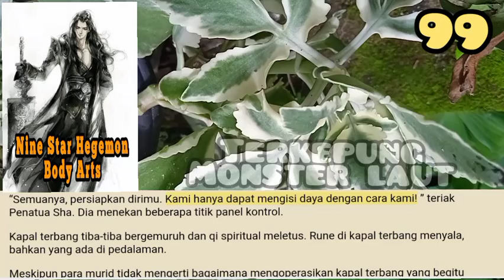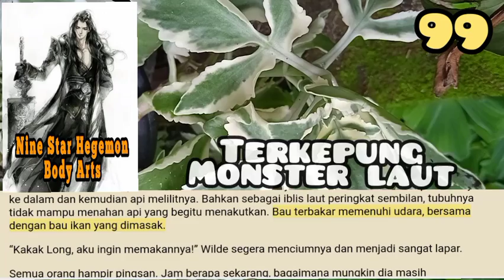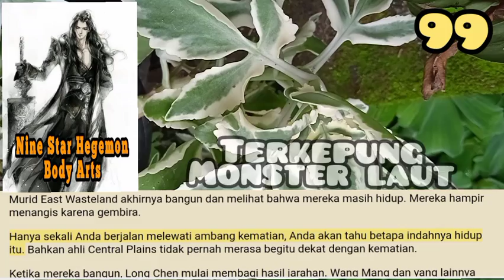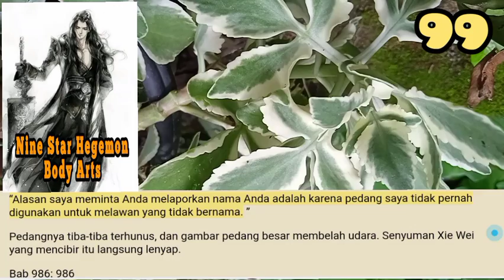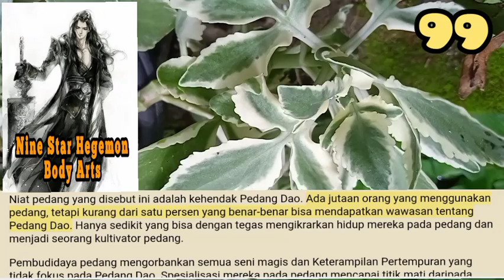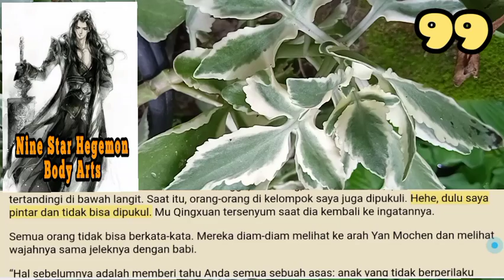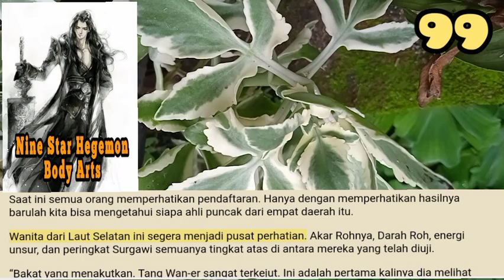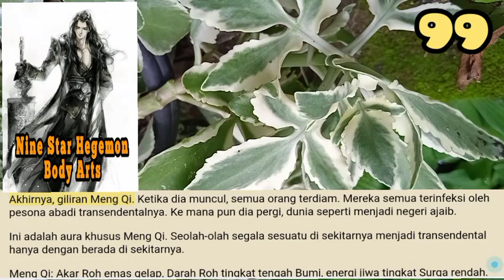Terkepung Monster Laut, NSHBA 99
Kecerdasan Ular Laut Enam Tanduk jauh lebih tinggi daripada iblis laut biasa. Itu tahu itu telah ditipu, dan dengan raungan, itu menyebabkan iblis laut peringkat sembilan mengejar.
Beberapa dari iblis laut ini terbang di udara, sisik mereka melepaskan semacam kekuatan robek spasial. Sebagian lainnya kembali ke laut, di mana kecepatan mereka paling tinggi.

storian gallery